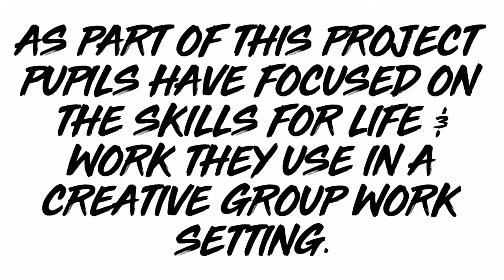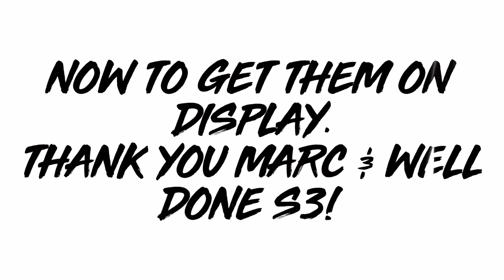Street Art with Freshpaint & DYW 2022